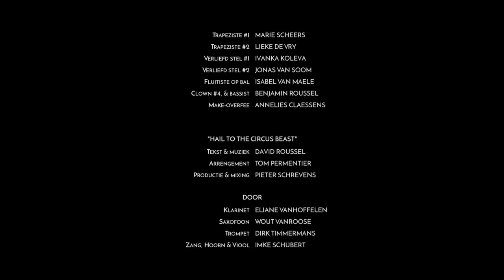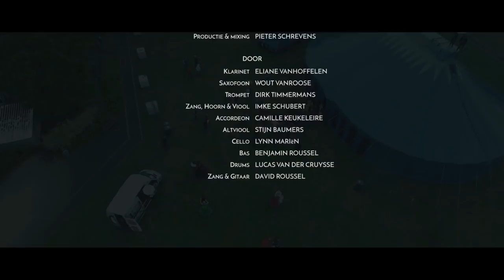Hail to the Circus Beast - 25 jaar Cirkus in Beweging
Wij vieren onze 25ste verjaardag met een actie elke 25ste van de maand. Op 25 oktober lanceren met trots de videoclip van ons circuslied "Hail to the Circus Beast"!

Kijk en geniet, voel de verwondering die de circusschool brengen kan én wieg mee op de wals op het einde met alle feestvierders op het verjaardagsfeest van 23 september:

De circusclip is één van onze eieren waarop we dit feestjaar begonnen op te broeden... In de clip volgen we David, de muzikale bewoner van het circushotel, op een ongewone tocht door Cirkus in Beweging.

Bedankt aan alle leden, artiesten, lesgevers en assistenten die meewerkten aan dit project. En een speciale dankjewel voor David Roussel (muziek & hoofdrol clip), Tom Permentier (arrangement), Pieter Schrevens (regie en producer) en Geert Meeusen (camera)!